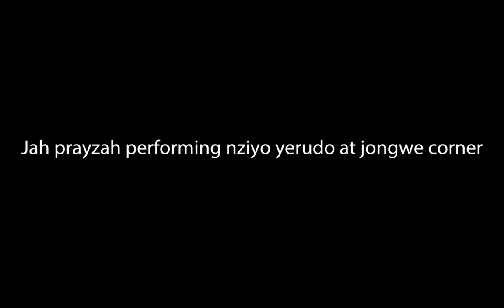Jah prayzah performing nziyo yerudo at jongwe corne